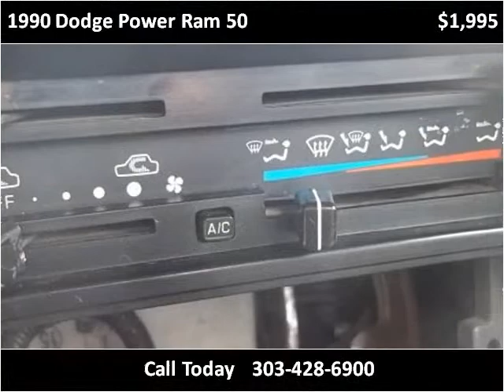1990 Dodge Power Ram 50 Used Cars Westminster-Denver CO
This 1990 Dodge Power Ram 50 is available from Choice One Motors.